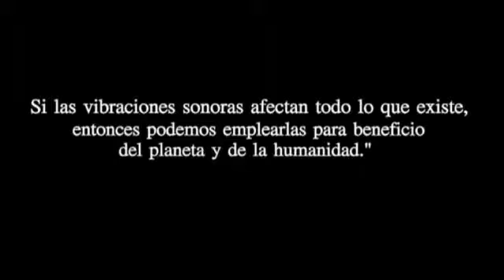El cine como conciencia ecológica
Ve la cápsula de Al Otro Lado del Roble (segunda parte)